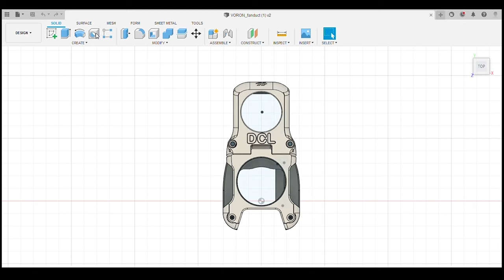Building 🧰 voron fanduct for my Ender 3 printer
Hi guys, this is my first upgrade for my printer. I replaced the stock fan duct to voron design. I customize design to fit ender stock cooling fan. we can mount the stock fans in this duct. I worked in fusion 360 the files are below.

NOTE:
This is my first video, i know that it's not that good but  i will improve in the next video. (THANK YOU)